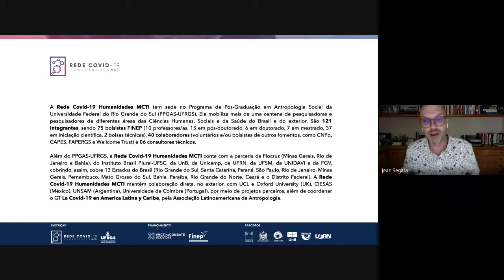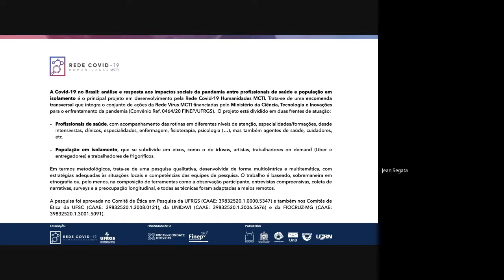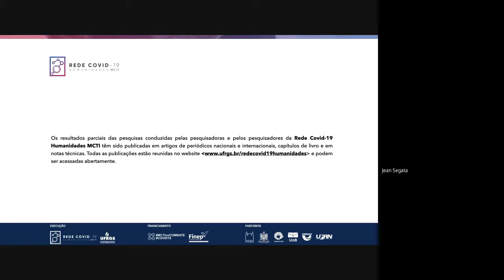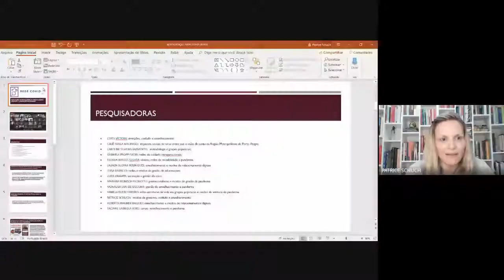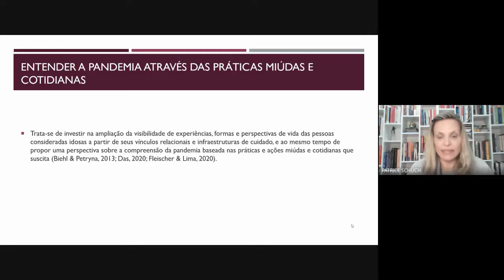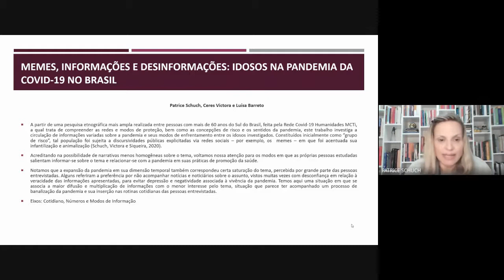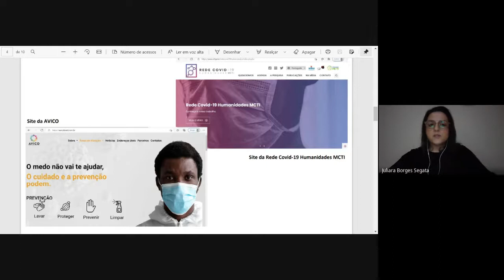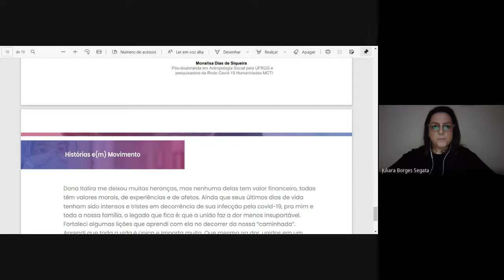SESSÕES ESPECIAIS - SESSÃO 01 - REDE COVID-19 HUMANIDADES MCTI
SESSÕES ESPECIAIS - SESSÃO 01  - REDE COVID-19 HUMANIDADES MCTI: experiências etnográficas em rede sobre a pandemia entre idosos, vítimas e familiares de vítimas da COVID-19
Esta roda de conversa tem como objetivo apresentar a Rede Covid-19 Humanidades MCTI e os resultados parciais do projeto “A Covid-19 no Brasil: análise e resposta aos impactos sociais da pandemia entre profissionais de saúde e população em isolamento", com foco na pesquisa realizada com pessoas com mais de 60 anos de idade e na participação na Associação de Vítimas e Familiares de Vítimas da COVID - AVICO Brasil. O projeto, que integra o conjunto de ações da Rede Vírus MCTI financiadas pelo Ministério da Ciência, Tecnologia e Inovações para o enfrentamento da pandemia (Convênio Ref.: 0464/20 FINEP/UFRGS), completa em breve a primeira fase do seu desenvolvimento e se prepara para incluir novas problemáticas que surgiram com o prolongamento da pandemia.
Coordenação: Jean Segata, Ceres Víctora, Patrice Schuch, Arlei Damo, Monalisa Dias de Siqueira, Juliara Borges Segata.